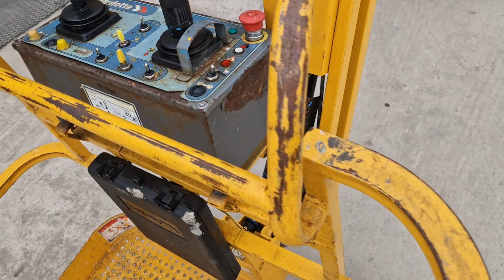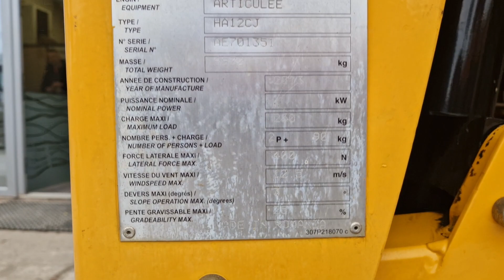BOOM LIFT HAULOTTE HA12CJ - FIŠ MACHINERY SLOVENIA